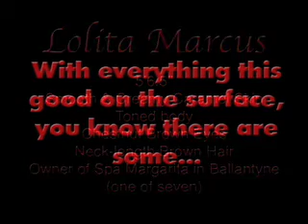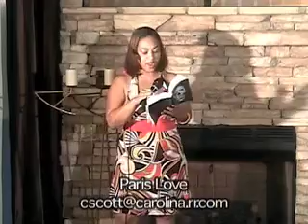Paris Love #1 Skeletons Book Party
C Squared Media presents Paris Love. She is the author of the book Skeletons: Deceit to the Bone